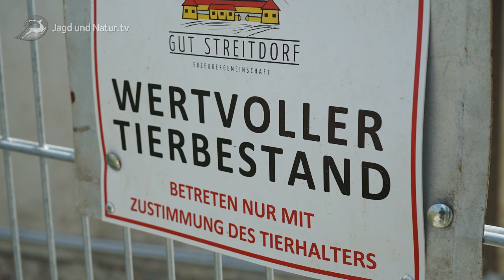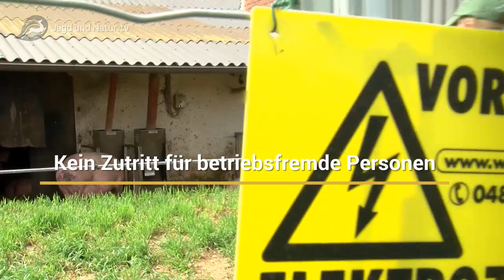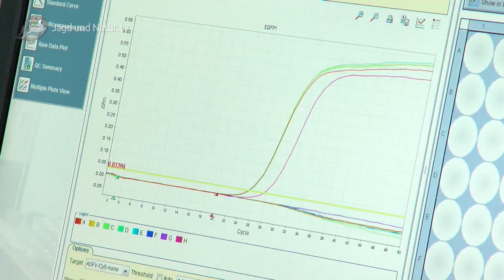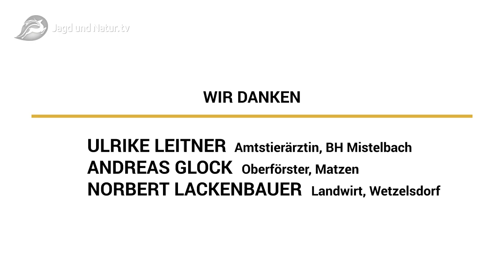youtube video #-Az2aMjYG5o